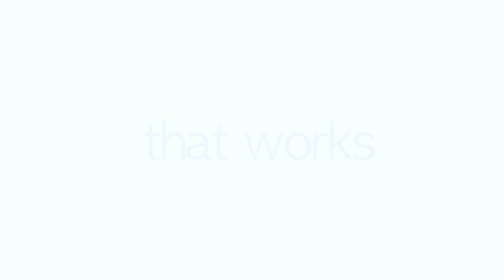Road Rage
Kool Sphere plays both the nerd and tough guy.
Our first viral video ad. Tell us what you think?